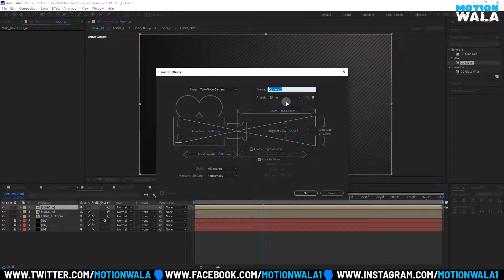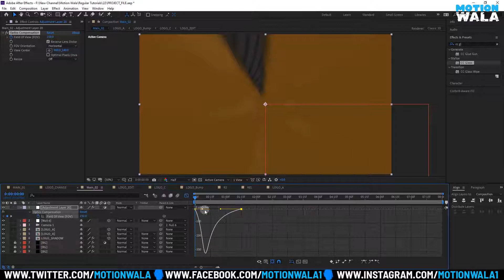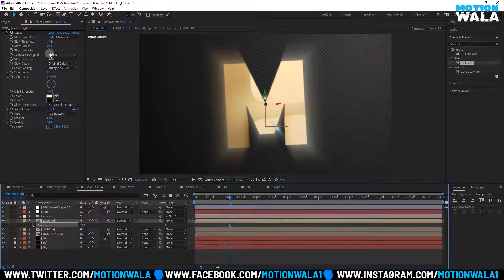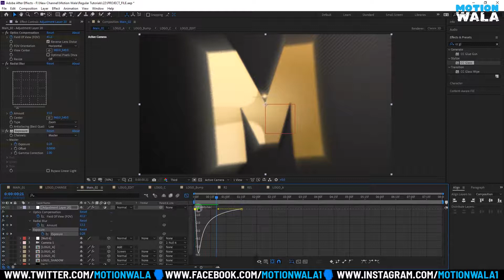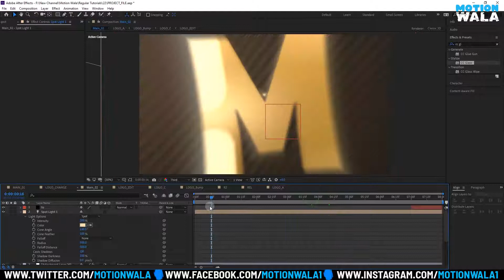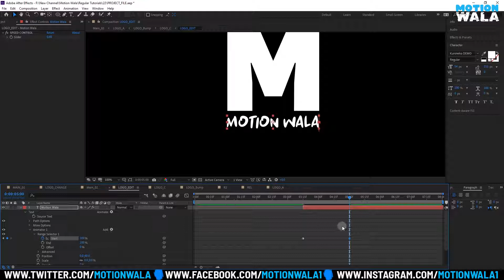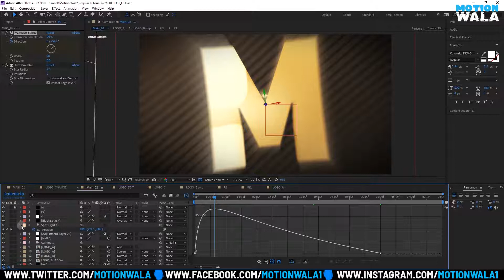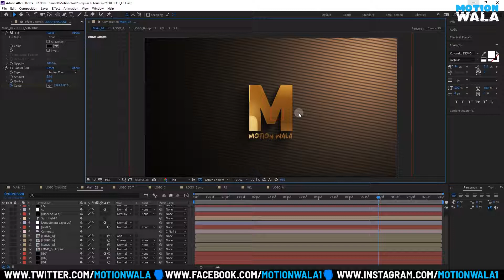Gold Logo Reveal - 100% after effects tutorial - Urdu/Hindi - Motion Wala (Part_02)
Gold Logo Reveal
Hello Guys So let me Know about next tutorial Topic and also leave a like and comment and tell me (language turn) apko ya video kasi lagi or next tutorial kis topic per ho .

COLOR CODE's
D6AA55
64502A